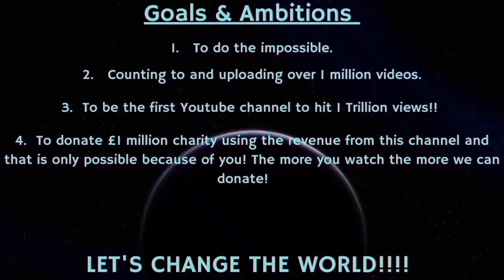Counting to ONE MILLION!!, This is Number 96,591